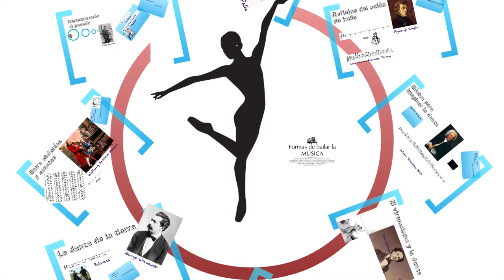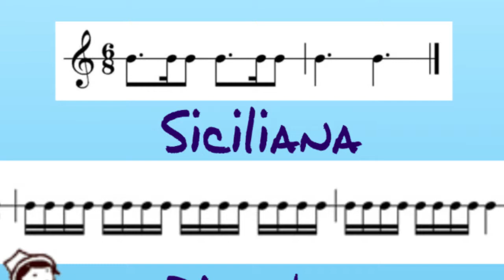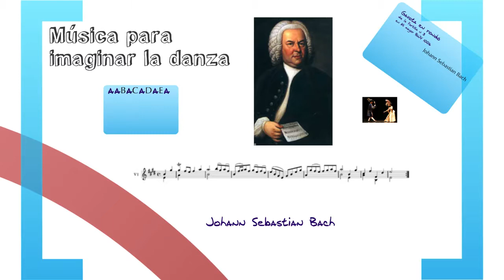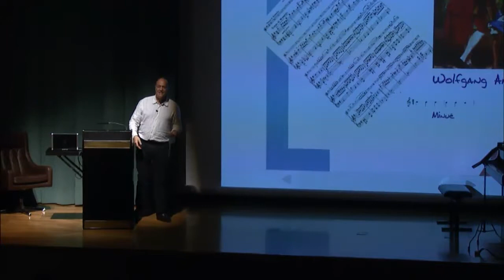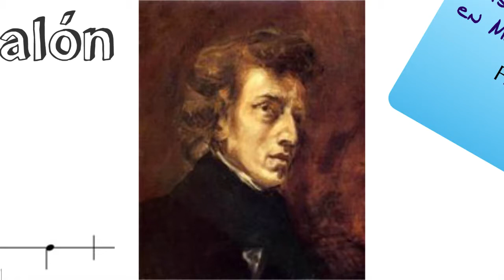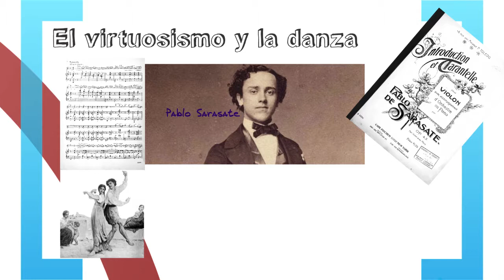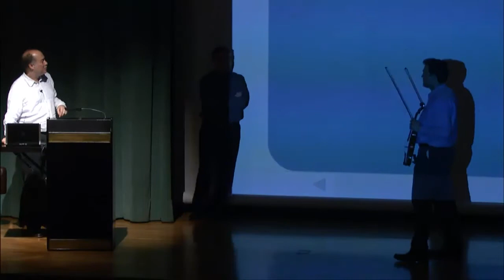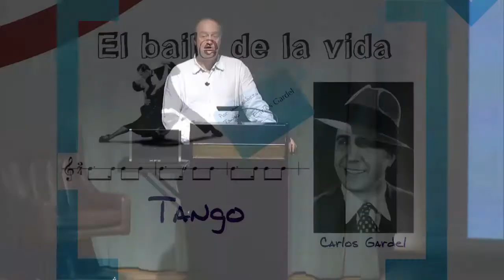Formas de bailar la música | Concierto didáctico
Este concierto didáctico, celebrado como parte de los Recitales para Jóvenes, está concebido con la finalidad de estimular la experiencia estética y musical de los oyentes jóvenes. Guiados por las explicaciones de un presentador, el concierto muestra un grupo de obras para violín y piano que, en su origen, habían sido pensadas como parte de determinados bailes y, por tanto, sus ritmos, su forma y sus extensiones venían impuestos por los movimientos corporales que debían guiar: del minueto al vals, de la gavota al tango. La Guía Didáctica que acompaña este concierto se encuentra disponible

Obras de F. Kreisler, J. S. Bach, W. A. Mozart, F. Chopin, P. Sarasate, H. Wieniawski, M. de Falla y C. Gardel
Presentación: Polo Vallejo.
Alfredo García Serrano, violín, y Gerardo López Laguna, piano.

13 de marzo de 2012